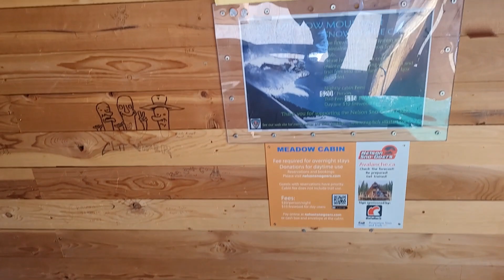Meadow Mountain, BC / Гора Медоу-Маунтин, Канада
Trip to Kootenay, BC. Day 7. / Путешествие в горы Кутеней, Британская Колумбия, Канада. День 7. Meadow Mountain, glaciers and gorgeous mountain views, abandoned mines, high-speed climbs and descents on buggy (RZR), British Columbia, Canada. / Гора Медоу-Маунтин (Луговая гора), ледники и прекрасные горные виды, заброшенные шахты, скоростные подъемы и спуски на багги (RZR), Британская Колумбия, Канада.
Join us on an exhilarating journey through the Kootenays, BC, as we venture deep into the heart of the mountains in search of the perfect location for my future murder mystery book. / Присоединяйтесь к нам в головокружительном путешествии по горам Кутеней, Британская Колумбия (Канада). Мы отправляемся в самое сердце гор в поисках идеального места для моего будущего детектива.

Video language: English, Russian / Язык видео: английский, русский

Music: / Музыка: Erev Shel Shoshanim - E's Jammy Jams, Chocolate Cookie Jam - An Jone, Riding Into The Sun – Telecasted.